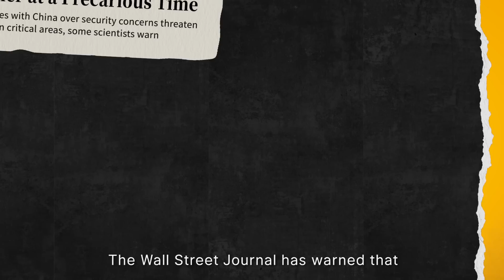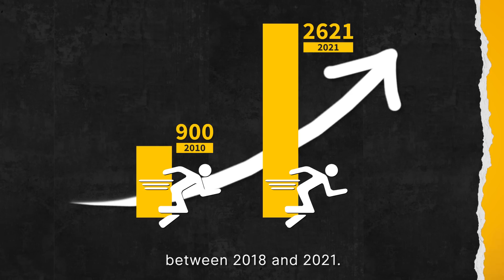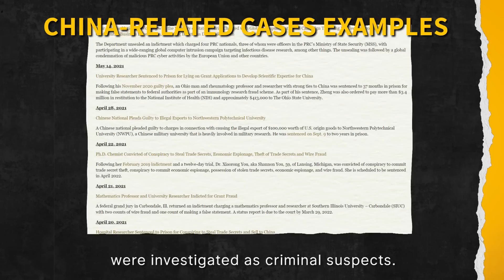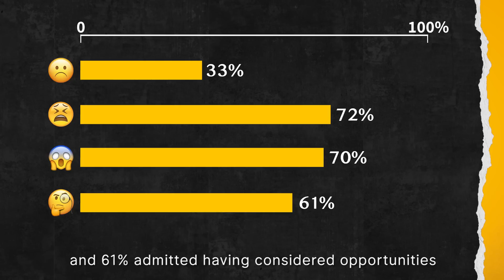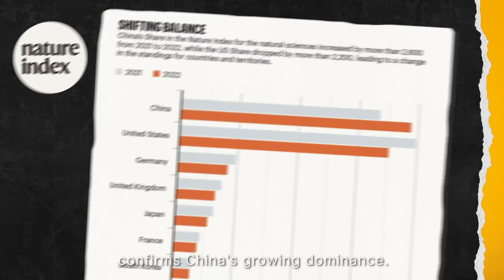Brain drain from the United States, Scientists are going to China | THRESHOLD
On August 27th, the "China-U.S. Science and Technology Cooperation Agreement" is set to expire. However, chances of renewal is slim. The Wall Street Journal has warned that cutting research ties with China would threaten American progress in critical areas. With their own agenda in mind, those in the Capitol are unlikely to answer the call, but what they don’t realize is that these hurdles are forcing Chinese sciencists to make up the minds on a tough decision.